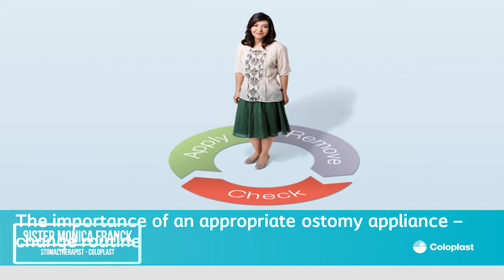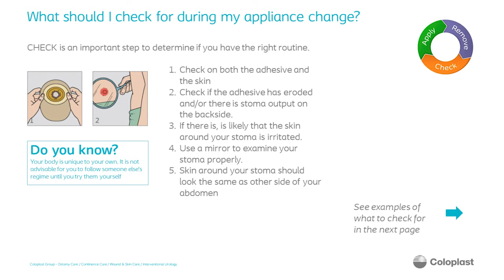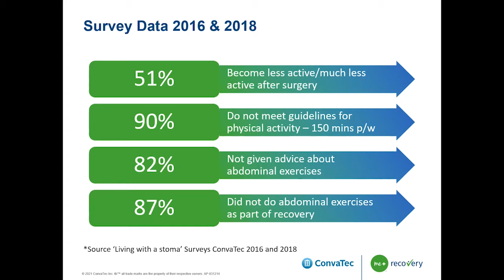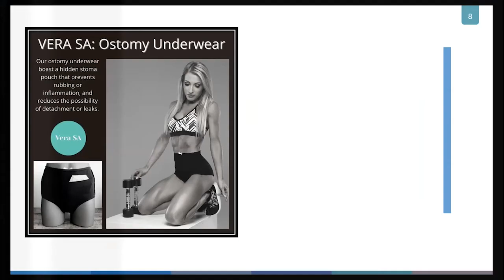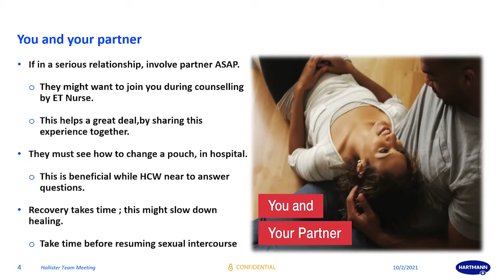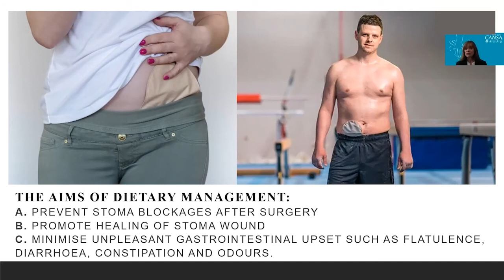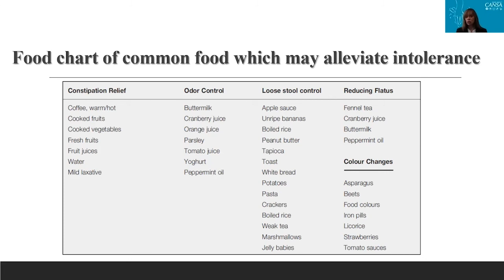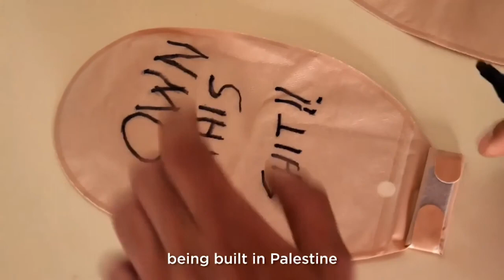Stoma Webinar - Ostomy Day 2021 HD